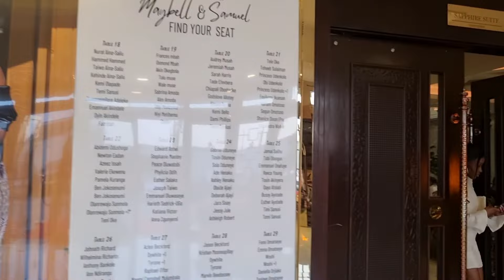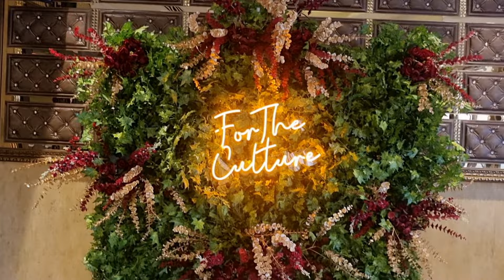S1 Ep 12: Nigerian YORUBA TRADITIONAL wedding HIGHLIGHTS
I have taken my time to create playlists for you, my fam!

Instagram and snapchat: Lizzy Akins

Business pages

*Makeup and Gele (Headtie)*
Instagram, Facebook, Snapchat, and TIKTOK: @LizzisMagicTouch

*HAIR*
Tiktok and YOUTUBE: @lizzystylesandbraids